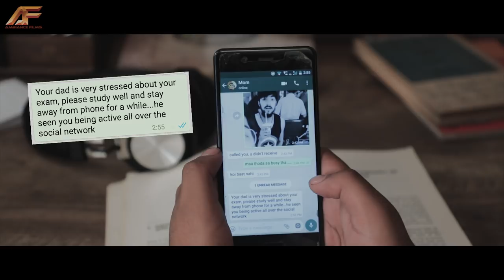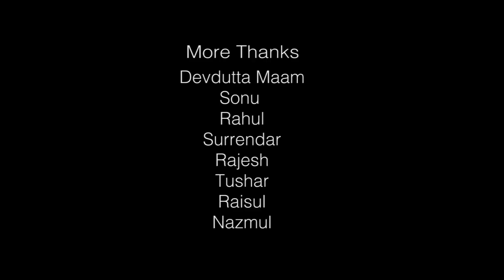NAP | Short Film | Mobile Phone Addiction | By Samiul Ansari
It's very easy to escape while wearing a mask, thus smartphone become a medium to hide ourselves in the crowd. Smartphone obsession become a curse of this era. It's not surprising to see India crossed US and become the second largest market for smartphone so does the obsession and addition of it.

So myself SAMIUL ANSARI started thought to make short film on this topic so that we all can realize and feel the importance of virtual and the real world.

It was a completely solo project, written, shot and editing by myself assisted by some of my friends and made it a successful project.